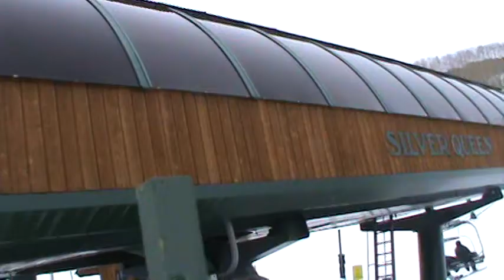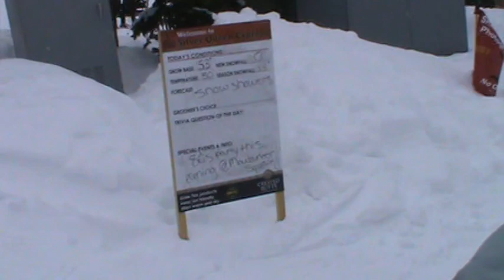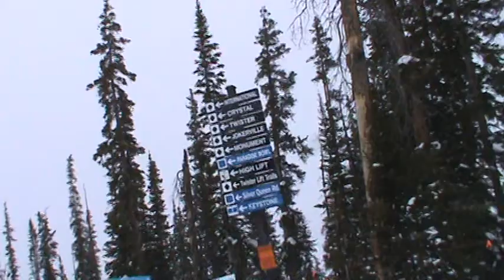(Stabilized) Crested Butte Silver Queen Express lift (cloudy skies)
I actually uploaded this take for the 28 minute video on this lift. This is for those who just want the lift ride.